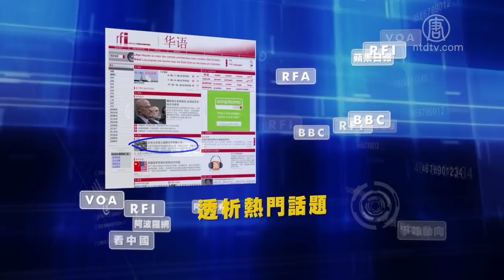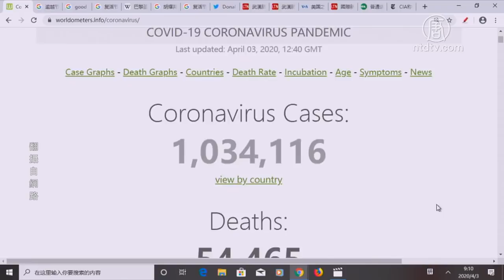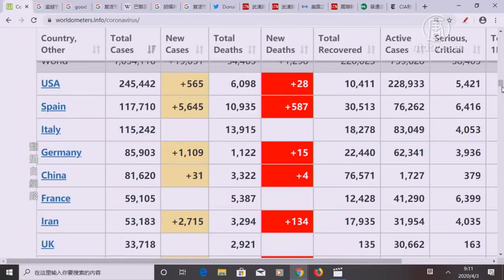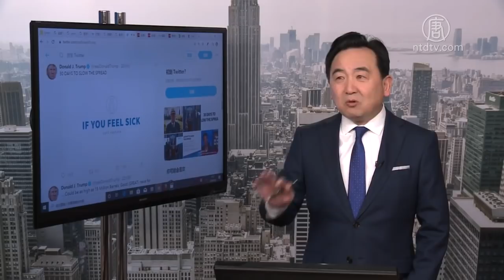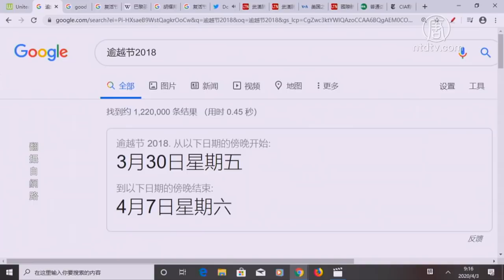【今日点击】4月3日疫情追踪 全球确诊逾百万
提要 4月3日疫情追踪 全球确诊逾百万 大家好，欢迎大家来到今日点击节目，我是石涛。美国到昨天应该已经增长到将近24万、 25万，那死亡的人呢突破了6000。你可以看到在美国疫情的发展过程中呢，它不像在欧洲乃至于就像，你比如说意大利啊、西班牙、德国，你可以看到相当争持的过程。你也可以看到相当大的呼...